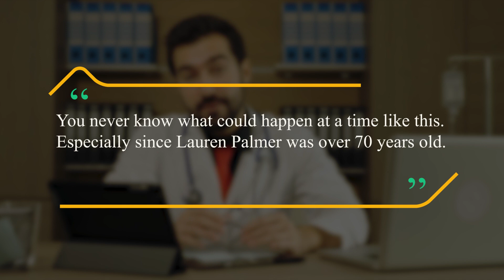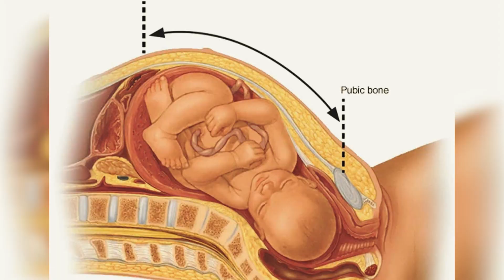Woman Over 70 Gives Birth for the first time, but then husband sees Something Strange!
When Lauren Palmer, a woman in her 70s, agreed to be the surrogate mother for her daughter and son-in-law, she got much more than she bargained for. Having a baby so late in life is a risky and potentially dangerous thing to do, however Lauren decided to roll the dice and take the chance. Luckily things went well, but it’s what happened after the beautiful little baby boy had been born that is so shocking. What was discovered about this incredible little boy shocked not only the family, but also doctors to their core. In fact, it’s something that is pretty much unheard of in the history of childbirth!